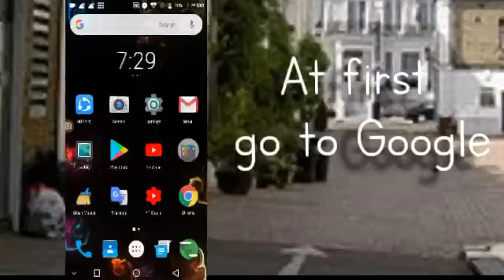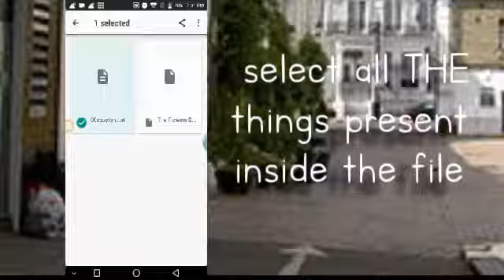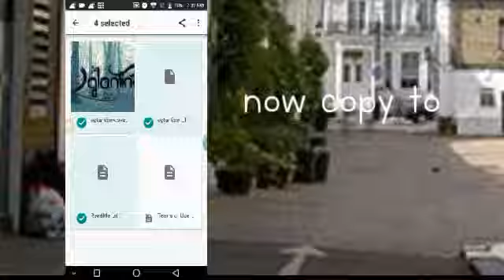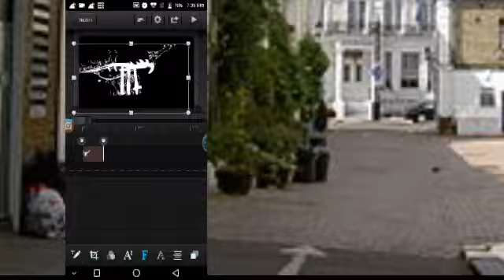How to add custom fonts to"CCP" Cute cut pro||Gacha life tutorial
Fonts:Letters for learners